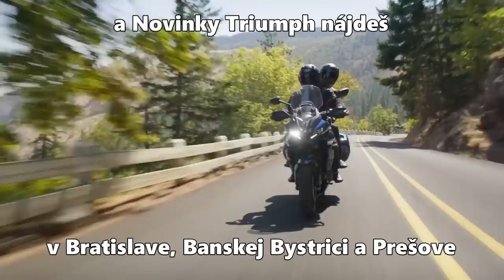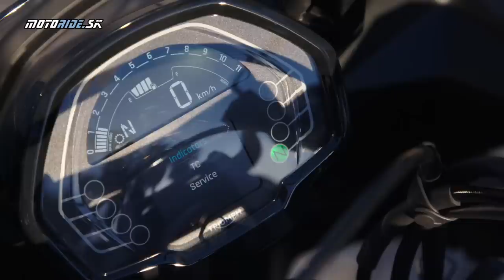Triumph Tiger Sport 660 2022 - svižná trojvalcová raketka - motoride.sk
Tiger Sport 660 prináša čerstvý vietor do segmentu kompaktných cestovných endúr. Spája v sebe cestovné enduro a športovú cestnú motorku. Zábavný točivý trojvalec v konkurencii dvojvalcov vytŕča výkonom 81 koní. Koho teda láka lahodne učesaný lineárny chod motora na kľudnú jazdu a k tomu potenciál širokého rozsahu otáčok pre športovania tak by sa mal na malého Tigra rozhodne pozrieť.

Kamera: Triumph Europe a Tomáš Hajduch - Awia